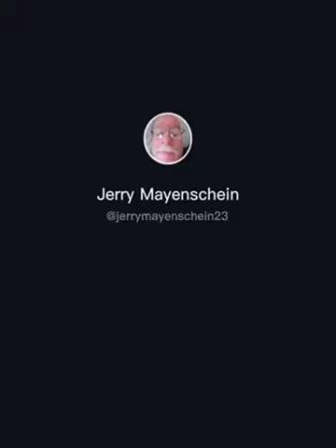is this the new chipmunk song?